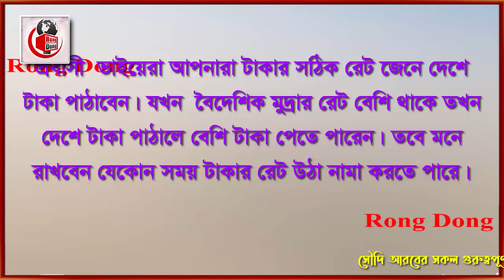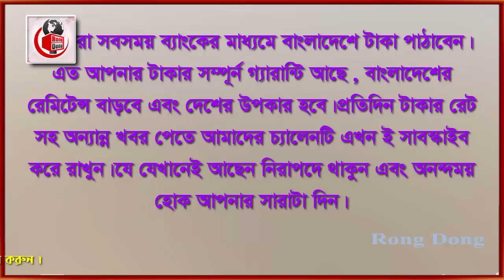সৌদি রিয়ালের রেট আজ অনেক বেড়েছে । Today Money Rate 13-6-2021 । আজকের টাকার রেট ।